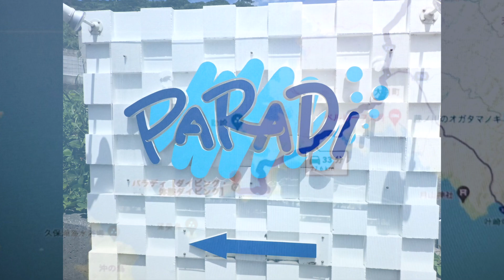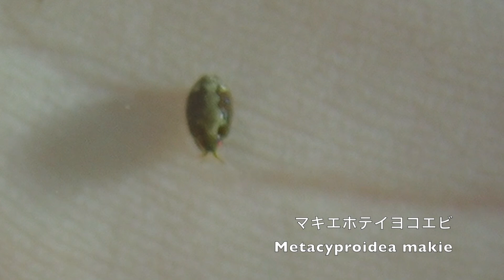2024Diving in KASHIWAJIMA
Diving at KASHIWAJIMA,Kochi pef.inJAPAN
2024July12~17
This place is famous spot about small fishes&crustacean

2024年7月に柏島でダイビングした記録。
ここはマクロな生き物が豊富な水域で有名です。